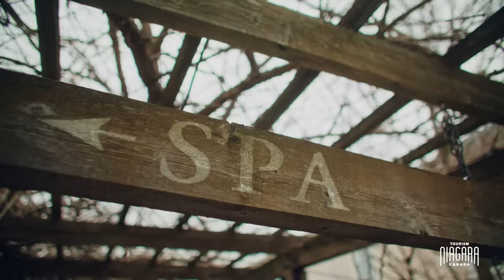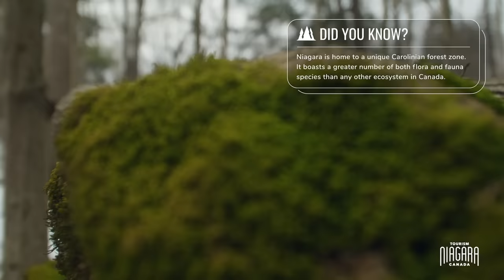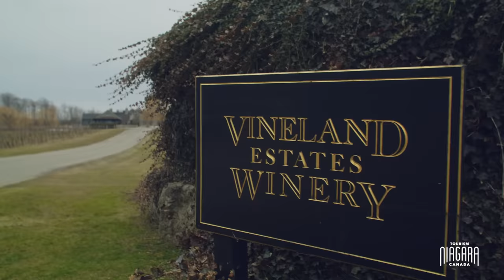Noah in Niagara | Niagara Wine Country featuring Noah Cappe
Join Noah as he explore Niagara Wine Country in the beautiful Niagara Benchlands.

This region is robust with wineries, waterfalls, and relaxing activities. Noah will reveal some of the wonders of this region that will get you saying take me to Niagara.